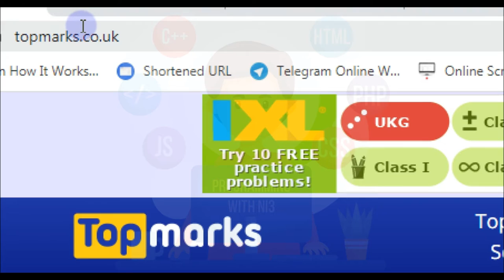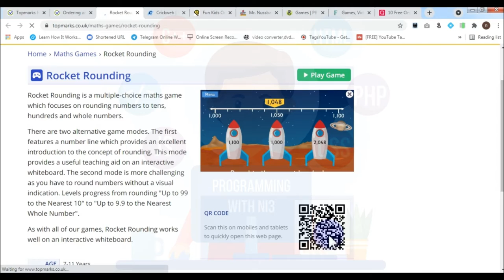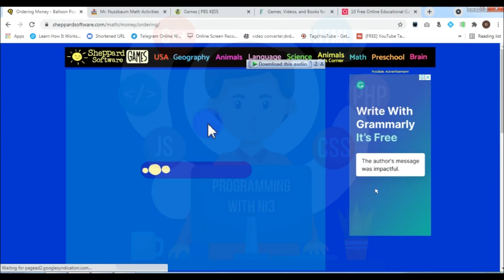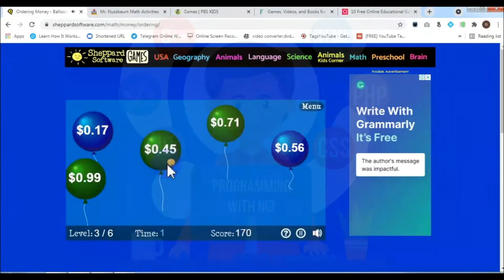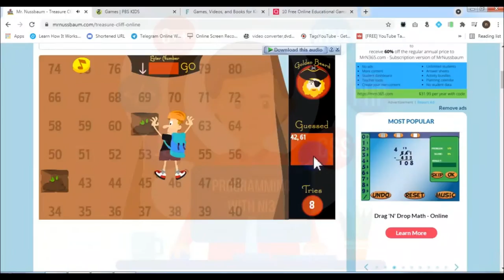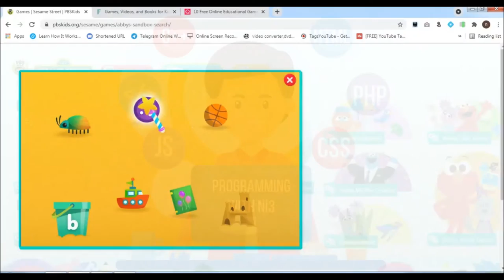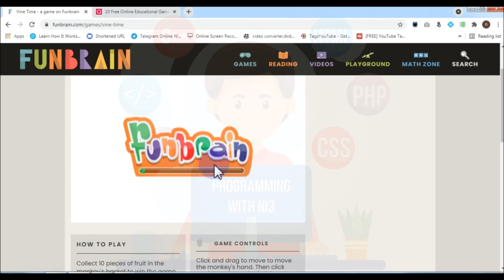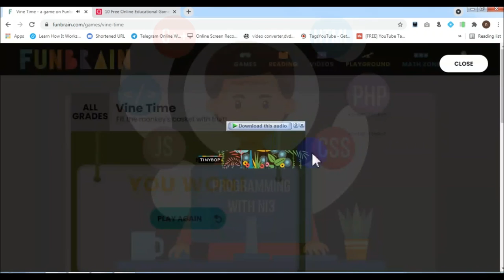Educational games which help kids to learn and understand through games and fun activities.